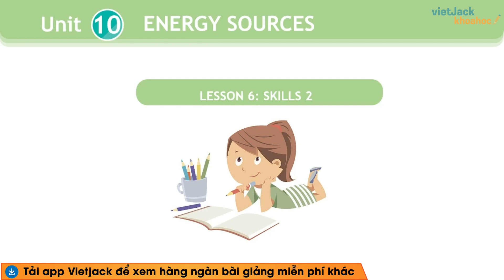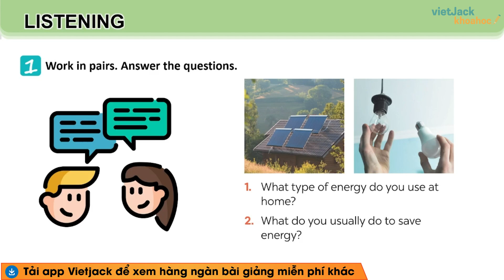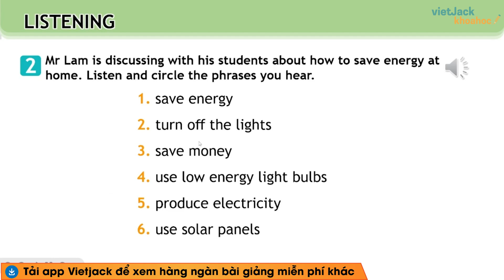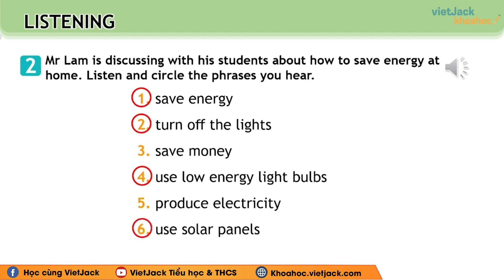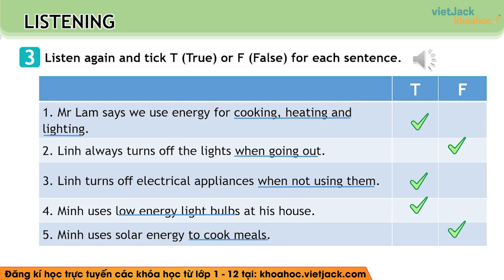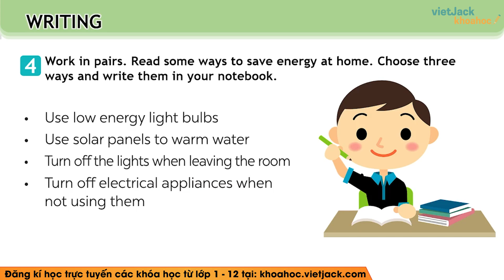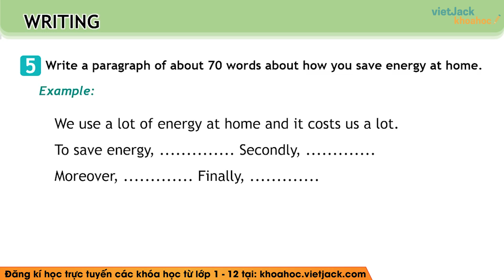Tiếng Anh lớp 7 Unit 10 | Skills 2 | Energy sources - trang 111 Global Success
🛒 HOT Combo 3 khóa Toán - Văn - Anh (KNTT - CTST - CD) lớp 7 chỉ 499k (học cả năm)
🛒Chỉ từ 200k 1 bộ giáo án Word, PowerPoint Tiếng anh 7 đủ bộ sách Global Success, i-Learn Smart World, Friends plus mới nhất 2025
✅ Mua sách trọng tâm Toán - Văn - Anh các lớp 7 tại đây
✅ Đăng kí mua sách trọng tâm Toán - Văn - Anh các lớp 6 tại đây
✅ Mua sách trọng tâm Toán - Văn - Anh các lớp 8 tại đây
✅ Mua sách Cấp tốc 7, 8, 9+ Toán Văn Anh thi vào 10 tại đây

Unit 10 Energy sources - Skills 2 là bài học quan trọng trong chương trình Tiếng Anh 7 - Kết nối tri thức. Video bài giảng này, cô sẽ hướng dẫn các em hiểu rõ các kiến thức cần nhớ. Qua đó, giúp các em giải bài tập bằng phương pháp nhanh và dễ hiểu nhất. Chú ý theo dõi bài học cùng cô nhé !

Bài học hôm nay bao gồm những nội dung chính sau:
00:00 Giới thiệu
00:25 1. Work in pairs. Answer the questions
01:43 2. Mr Lam is discussing with his students about how to save energy at home. Listen and circle the phrases you hear.
05:40 3. Listen again and tick T (True) or F (False) for each sentence
11:10 4. Work in pairs. Read some ways to save energy at home. Choose three ways and write them in your notebook.
12:14 5. Write a paragraph of about 70 words about how you save energy at home.